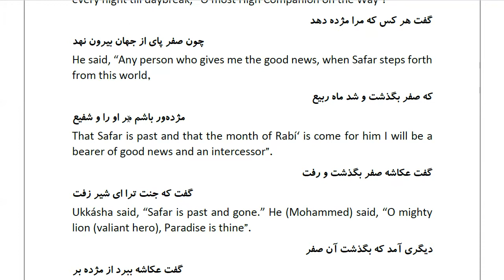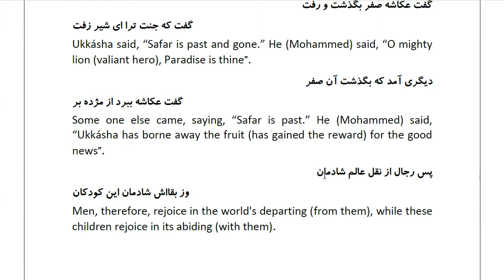Masnawi Rumi: In Farsi with English Translation: Part 618: The saying of the Prophet